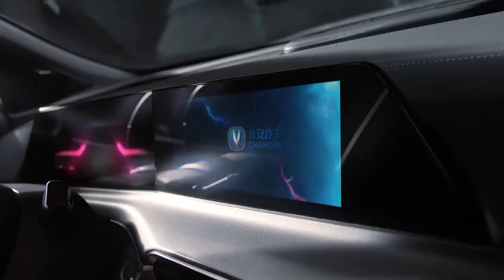Changan SUV UNI-T. ۔چنگان یونی ٹی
electric
electric car in pakistan
electric auto
electric car
electric love
electric bike
electric
electric cycle
bike show
bikes in pakistan
bike race
bike show 2020
bike
bike mate pk
bike auto
bike china
bike game
bike stunt
honda city 2021 model in pakistan
honda
honda city 2021 pakistan
honda civic
honda n wgn
honda jazz
honda city
honda alsvin
honda reborn
honda city 2021
suzuki
suzuki jimny
suzuki swift
suzuki alto
suzuki race
suzuki auto
suzuki china
suzuki swift 2021
suzuki ciaz 2021
suzuki 150 new model 2021
toyota
toyota supra
toyota alsvin
toyota corolla
toyota crown
toyota company in japan
toyota revo 2020 pakistan
toyota belta
toyota corolla car show
toyota yaris
bmw
bmw m3
bmw motorrad
bmw x7
bmw 2020
bmw car
bmw i8
bmw song
lexus rx 350
lexus lx 570
lexus
lexus 2020
lexus is 300
lexus es
lexus ls
lexus car show
lexus car
lexus ct200h
mercedes benz
mercedes
mercedes s class
mercedes factory
mercedes auto parking
mercedes maybach
mercedes s class 2021
mercedes car
audioslave show me how to live
audi
audi e tron
audi electric car
audi e tron pakistan
audio
audi q8
audi r8
audio song
bugatti chiron
bugatti
bugatti veyron
bugatti show
bugatti china
bugatti divo
bugatti la voiture noire
bugatti centodieci
bugatti song
bugatti chiron top speed
ferrari
ferrari car
ferrari lamborghini
ferrari car show
ferrari song
ferrari ki sawaari full movie
ferrari laferrari
ferrari vs lamborghini
lamborghini
lamborghini urus
lamborghini car
lamborghini car show
lamborghini china
lamborghini chalai jande ho
lamborghini sian
lamborghini dance
lamborghini song dance
lamborghini aventador
vitz 2018
vitz 2004
vitz 2019
vitz auto gear system
vitz car
vitz
vitz review pakwheels
vitz 2020
vitz car price in pakistan
vitz review
corolla
corolla car show
corolla 2021
corolla x
corolla car
corolla altis
corolla cross 2020
corolla cross
corolla altis 2021
corolla vs civic
suvarna news 24x7 live
SUV
suvarna news
suv china 2020
Suv car
suv 2021
suvidhruv
suvreen guggal episode 1
toyota raize
toyota raize price in pakistan
toyota raize price
toyota raize 2020
toyota raize price in japan
tesla electric cars channel
tesla electric cars
tesla
tesla car
tesla model3
tesla autopilot
tesla cybertruck
tesla roadster
tesla modelx
tesla models
renault kiger
renault car
renault
renault kwid
renault zoe
renault kiger 2020
renault twizy
renault duster
renault duster 2020
renault logan
datsun
datsun 240z
datsun 120y
datsun car
datsun 120y modified
datsun 280z
datsun go
datsun 1200
datsun pickup
datsun modified
changan alsvin 2020
changan alsvin
changan alsvin 2021
changan karvaan 2020
changan alsvin 2020 in pakistan
changan cx70
changan
changan karvaan
changan kanvaan plus
changan alsvin 2020 test drive
mg 3
mg
mg hs
mg cars in pakistan
mg gloster 2020
mg hs pakistan
mg car
mg zs
mg hs phev
mg gloster
nissan gtr
nissan 350z
nissan patrol
nissan juke
nissan patrol 2021
nissan dayz
nissan dayz review pakwheels
nissan note
nissan titan
nissan
super car accident
super cars in pakistan
supercar song
sports car
sports cars
sports car racing
sports car song
sports car philippines
sports car in india
sports car in pakistan
sports car sound
sports car cartoon
sports car game
hyundai
hyundai elantra
hyundai tucson
hyundai tucson price in pakistan
kia
kia carnival price in pakistan
kia sportage
kia picanto
kia sportage price in pakistan
jmc car
jmcrofts
jmc truck
jmc vigus
imc new boarding pakistan
jmc new boarding
jmc truck 2020
jmc khuzdar
gmc yukon 2021
gmc
gmc car
gmc denali 2021
gmc hummer
gmc syclone
gmc yukon denali
gmc acadia
ford mustang
ford raptor
ford tractor
ford vs ferrari
ford
ford raptor 2021
ford gt
ford vs ford
ford vs ferrari full movie
ford car
gm car in pakistan
gm car
gm cars 2020
gm car review
gm cartoon
gm car in pakistan review
gm cars 2021
gm car company
haval price in pakistan
Haval in Pakistan.
Haval car. Haval suv
haval h6 2021
haval h6
haval jolion
haval
haval h9 2021
haval h2
haval h9
haval h2 2021
haval f7x
jac x200 pakistan
jac x200 price in pakistan 2020
jme pickup price in bangladesh
jac truck price in pakistan
jac t6 in pakistan
jac anderson
jac x200
jac truck
jack ma
jac truck in pakistan
proton saga
proton x70
proton saga 2021
proton
proton x70 review
proton x70 price in pakistan
proton x50
proton saga 2020
proton saga pakistan
proton car
Indonesia
India
Pakistan
Iraq
United States
Turkey
Philippines
Brazil
Russia
Egypt
Malaysia
Azerbaijan
Algeria
Saudi Arabia
Uzbekistan
Thailand
United Kingdom
Kazakhstan
Spain
Mexico
Bangladesh
Palestine
France
Morocco
Syria
Germany
Kyrgyzstan
Ukraine
Jordan
Oman
Somalia
Vietnam
Canada
Poland
Italy
United Arab Emirates
Japan
Argentina
Australia
Chile
Greece
South Africa
Armenia
Cambodia
Lebanon
Sri Lanka
Nepal
Other